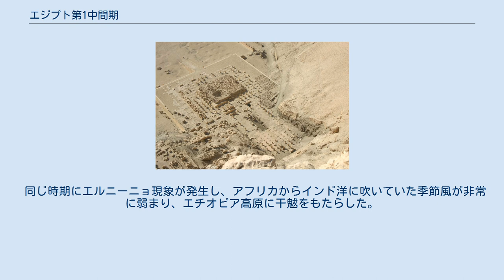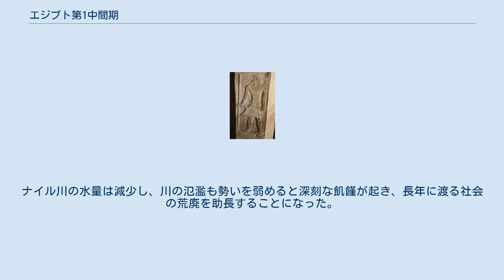エジプト第1中間期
エジプト第1中間期（エジプトだい1ちゅうかんき、紀元前2180年頃 - 紀元前2040年頃）は、古代エジプト史における時代区分。
通常第6王朝の崩壊から第11王朝による再統一までの時代を指す。
長期間にわたって安定した統治を続けていた古王国の崩壊とその後の戦乱によって社会的、思想的、政治的に大きな変化を齎した。
 メンフィスを中心としたエジプト古王国の統一権力は、第5王朝末期以来地方州侯の勢力が徐々に拡大したことにより、第6王朝の王ペピ2世の治世末期には地方に対する統制能力を喪失し、各地の州（ノモス）を統治した州侯達の自立傾向が高まった。
メンフィスの政権はなお存続（第7、第8王朝）し、統一政権の王としての権威も一応は保たれたが、地方分離の潮流は変わらなかった。
当時のメンフィス政権の歴代王名やその治績についてはっきり分かっている事は極めて少ない。
 メンフィスに存続した第7、第8王朝についてわかっている事は極端に少ない。
マネトは第7王朝について「70人の王が70日間統治した」という記録を残している。
これは文学的修辞であろうが、第7王朝の統治能力の低さを端的に表す文章である。
第8王朝の若干の王は小規模なピラミッドを残しており、彼らが古王国の伝統を引き継ごうとしていたことがわかる。
若干の学者は第6王朝以前の王朝と第7、第8王朝の連続性を重視し、この両王朝を古王国に分類している。
この二つの存在の不確かな王朝の崩壊とともに古王国以来エジプトを統合してきたメンフィスの政権の命運は尽きた。
 上エジプト第20県のヘラクレオポリス）の州侯によって新たな政権が打ち立てられた。
このヘラクレオポリスの政権を第9、第10王朝と呼んでいる。
ヘラクレオポリス政権は当初はアスワンまでの全上エジプトまで支配を及ぼしていた可能性があるが、その後南方のテーベに成立した第11王朝と1世紀前後に渡ってエジプトの覇権を巡って争った。
最後は第11王朝のメンチュヘテプ2世によって滅ぼされた。
第9、第10王朝の二つの王朝についての記録は乏しく、なぜマネトが二つの王朝に分類したのかもわかっていない。
 上エジプト第4県のテーベでもまた、地元の州侯が力をつけ自立勢力を築いた。
これが第11王朝とされる。
マネトは第9から第11まで、あたかも連続的に王朝が成立したかのように採番しているが、実際には第10王朝と第11王朝の存続期間は大部分重複していると考えられる。
テーベに興ったこの政権はヘラクレオポリス侯等、周囲の対立する政権を徐々に圧倒し、上エジプトの過半をその支配下に収めた。
メンチュヘテプ2世が即位すると、国境地帯で起きた反乱を切っ掛けに第10王朝に攻め入り、長い闘いの末にこれを降してエジプトを再び統一した。
このエジプトの統一をもって第1中間期の終了、エジプト中王国の始まりとされる。
第11王朝はメンチュヘテプ2世の没後20年余りで終わりを迎えたが、統一政権は第12王朝に引き継がれた。
 数百年以上にわたって続いた古王国の安定が失われたこと、そしてその後に訪れた政治混乱はエジプトの社会を動揺させた。
古王国時代の王朝の交代等が主として政府内部の事件であったのと異なり、第6王朝末期以降の混乱は広範な人々を巻き込む戦いを引き起こした。
こうした状況は「社会革命」とも呼ばれており、エジプト人の社会、思想に重大な変化を齎した。
 当時の雰囲気を伝える文書として『イプエルの訓戒』と呼ばれる文学作品が知られている。
 旧秩序の崩壊と社会の混乱を指摘し、現状の変革などを主張するこの文書には、同一の導入句を反復する形式に沿ってエジプトの混乱が描写されている。
それによれば門番や職人や洗濯屋が自らの仕事をせず掠奪に出かけており、海上の支配権はクレタ人に奪われ、下エジプトには蛮族が侵入して「エジプト人となった」。
掠奪者は至るところに現れ、ナイルが氾濫しても土地を耕すものも無く、貴族たちは嘆き、貧乏人は喜びに満ちた。
富も失われ、死者をミイラとするための材料も無く、上エジプトは内戦のために租税を納めなくなった。
老人も若者も「死んでしまいたい」と言い、幼児は「産んでくれなければよかったのに」といい自殺者があふれた。
呪文は民衆に知れ渡ったために効力を失い、王は民衆によって廃され、貴婦人は筏の上に住み貴族達は強制労働に従事していたという。
 貧乏人による掠奪、貴族の没落、納税の停滞などを嘆くこの文書は、古い有力者の立場を代弁したものであると考えられるが、当時のエジプトを襲っていた厭世的な...